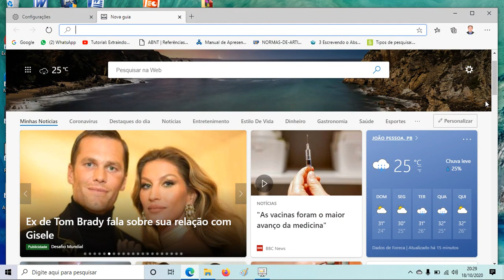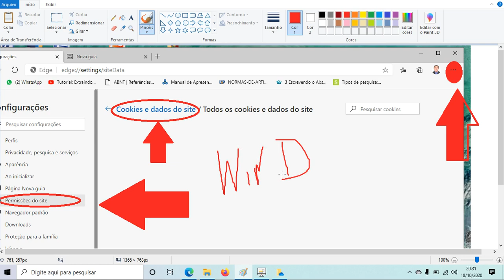retira mensagem do windowns 10